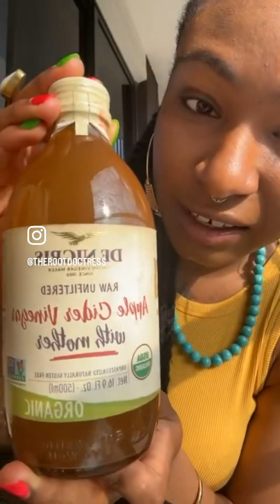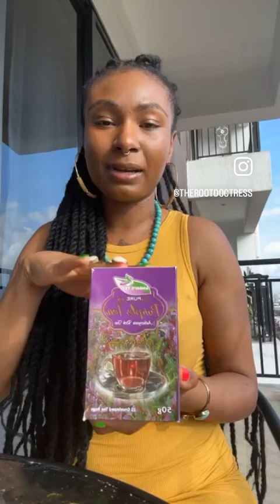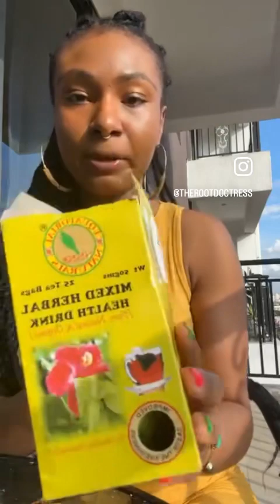Live from Nairobi🇰🇪Kenya